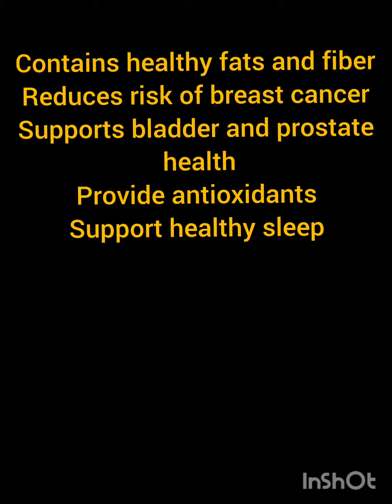Pumpkin seeds namkeen @Celebrating Life Pooja"sWay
Pumpkin seeds namkeen  🎃 @CelebratingLifePoojasWay-sh1xj